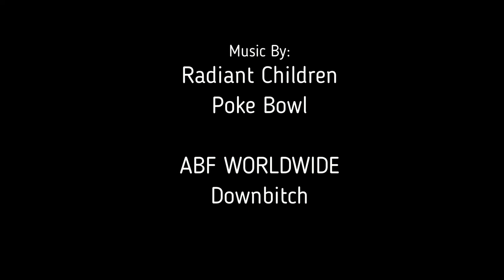Madden 19 Game play-Plans for the future-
A commentary over madden highlights, discussing future plans for youtube and podcast.